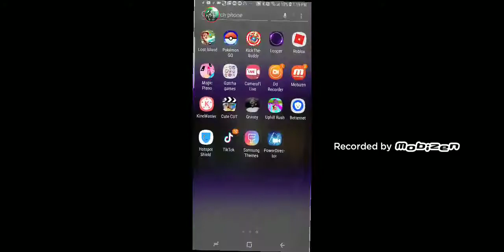I kissed a girl GLMV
This story is not true it's just for fun;)